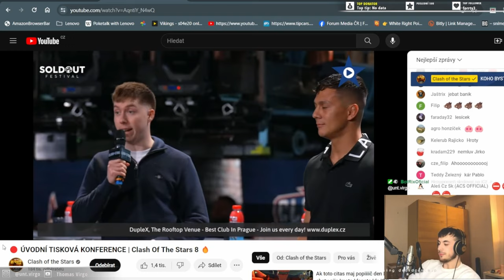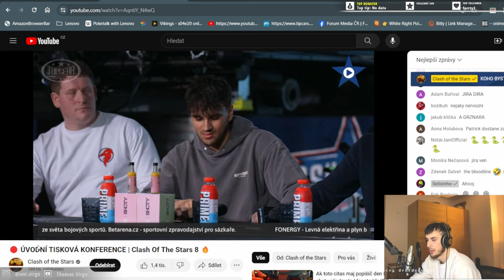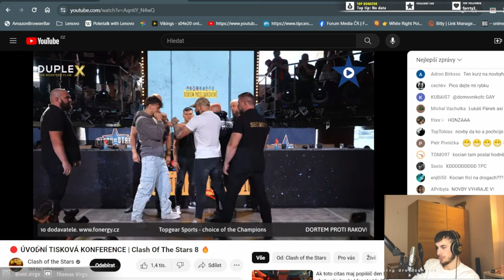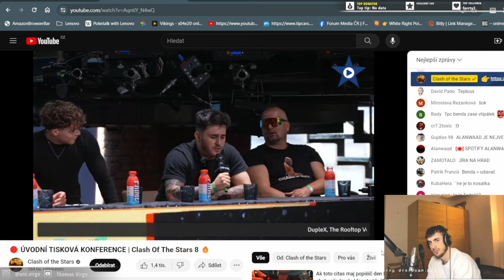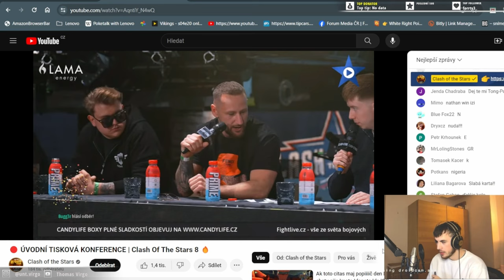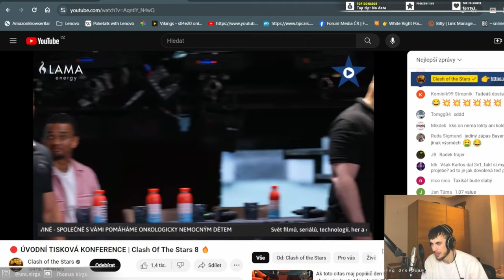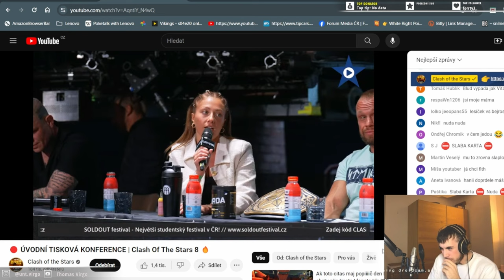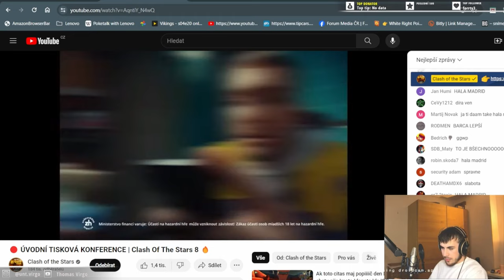Nejnezajímavější Clash Of The Stars???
PŘEDEM sorry za zvuk a možná horší obraz, do budoucna vyladím.

LABEL: Untitled